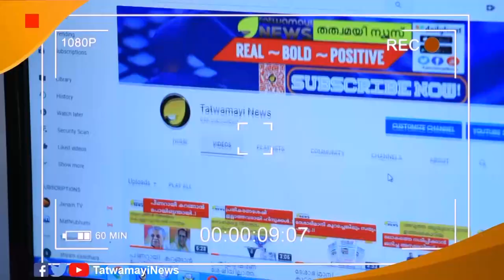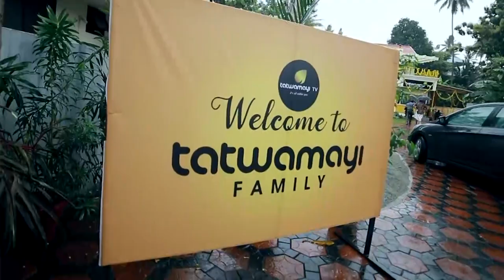തലസ്ഥാനത്തും കനത്ത മഴ.. ജില്ലയിലെ വിവിധ ഡാമുകളുടെ വിശേഷങ്ങൾ കാണാം..